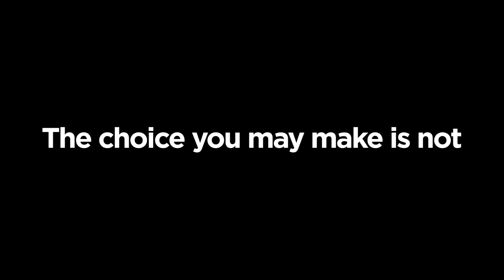John Baldoni: Make the Right Decision for Yourself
Have a tough decision to make?
Whatever you decide you must live with its outcome. Time will tell if you make the right choice. In the meantime, trust yourself. It is the best you can do.